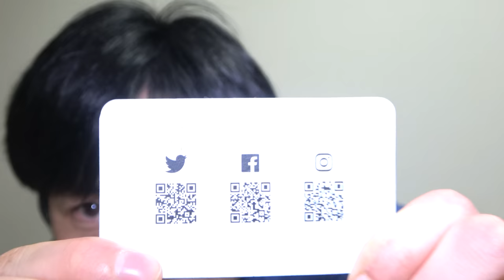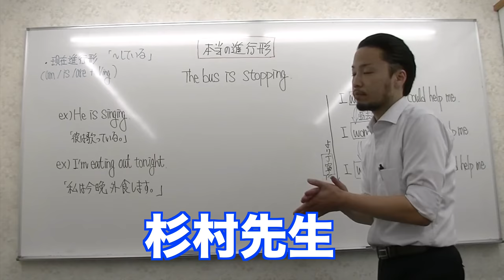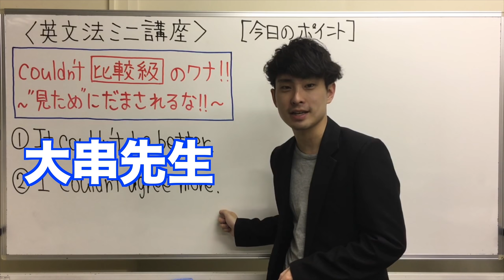英語講師オーディション出場者発表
英語講師オーディション本戦の出場者発表です。
LINEにMorite2英語チャンネルを追加して決勝に残る３人と優勝者を予想し商品をゲットしよう。

クラウドファンディング